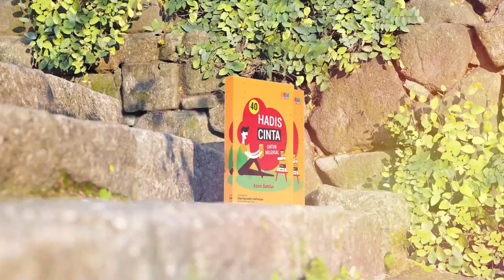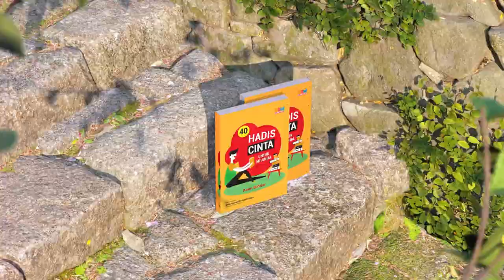#9 Baca Buku 40 Hadis Cinta: Kasih-Sayang, Bukan Laknat ~ Sayyidah Khodijah